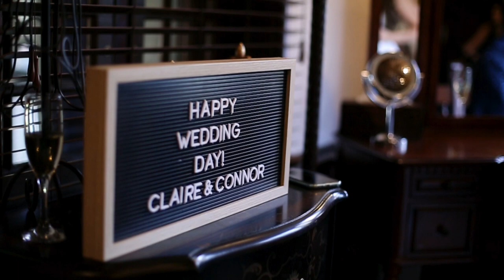Claire and Connor Wedding at Welshire Event Center